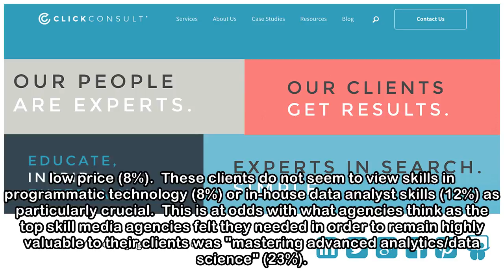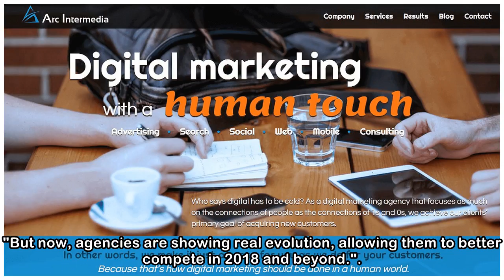Why media agencies will evolve away from online ad buying and towards consulting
These agencies also cited client media and budget management (42%) as a current top capability. In five years time, however, media agencies believe their top capabilities will be operational consultin...